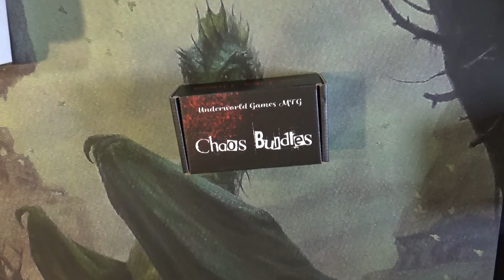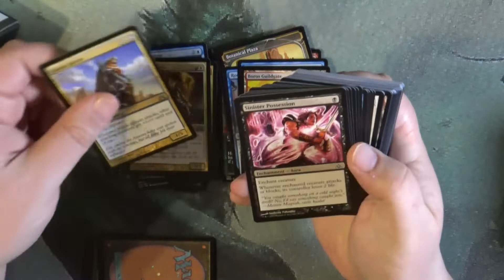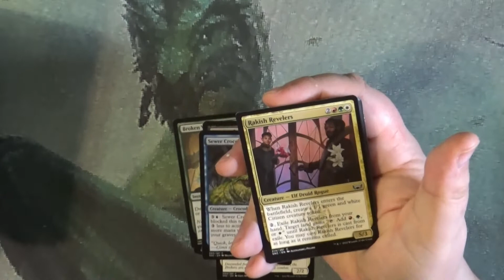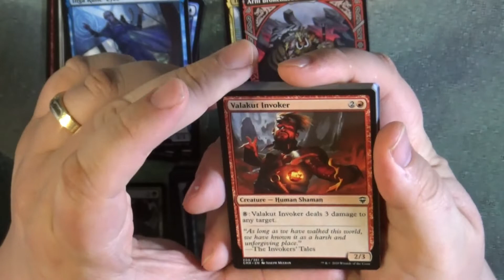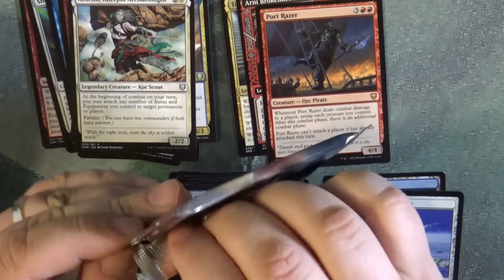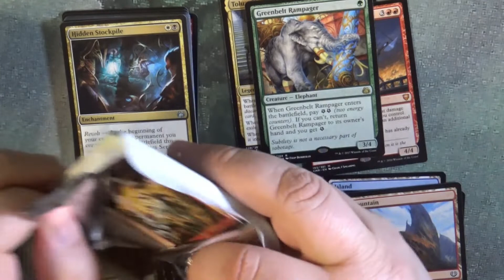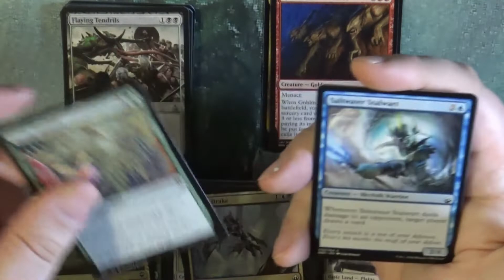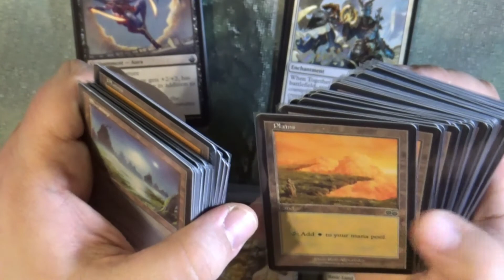Mail Day May 19th, 2022: With Underworld Games MTG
I would like to think we all have a passion for the cards and the game. Whether a new player, returning or a long-time player.

"Fan Mail"
Mailing Address:
MTG Cardz & Review
41 Greco Ln